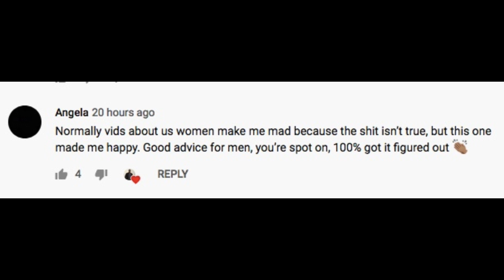Most Men Don't Understand Why Women Have Sex